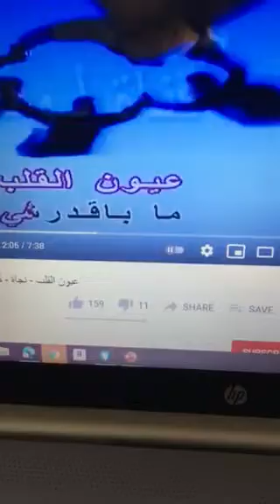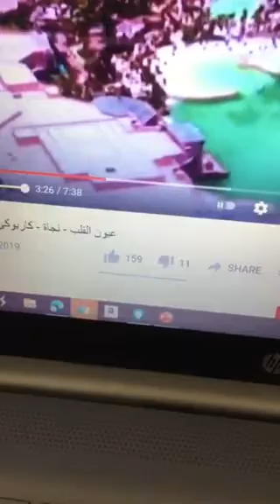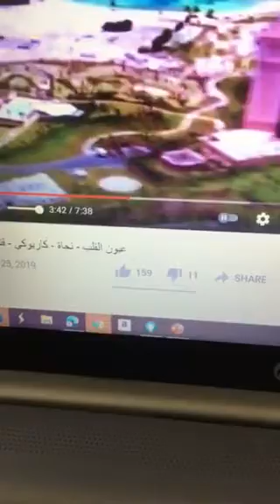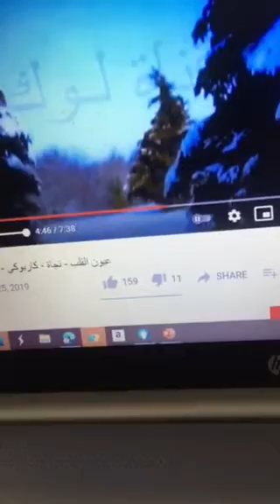ماجد غناء لنجاة عيون القلب 4/2021